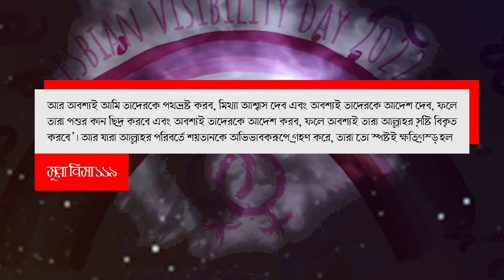আপনি কি এই হাদিস ও আয়াত নিয়ে গবেষনা করছেন না ট্রান্সজেন্ডার ইস্যু transgender and somokamita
ট্রান্সজেন্ডার,
ট্রান্সজেন্ডার মানে কি,
ট্রান্সজেন্ডার সংবাদ পাঠিকা,
ট্রান্সজেন্ডার নারী কি,
ট্রান্সজেন্ডার নিয়ে হারুন ইজহার,
ট্রান্সজেন্ডার শরীফ মুহাম্মদ,
ট্রান্সজেন্ডার এর ইতিহাস,
ট্রান্সজেন্ডার প্রতিষ্ঠার আন্দোলনে যোগ দিল ঢাবি,
ইসলামের দৃষ্টিতে ট্রান্সজেন্ডার,
ট্রান্সজেন্ডার চেয়ারম্যান ঋতু,
ট্রান্সজেন্ডার কী,
ট্রান্সজেন্ডার কোটা,
ট্রান্সজেন্ডার জারা রহমান,
ঢাকা বিশ্ববিদ্যালয়ের ট্রান্সজেন্ডার,
ঢাবিতে ট্রান্সজেন্ডার,
ঢাবি ট্রান্সজেন্ডার,
ট্রান্সজেন্ডার তাহমীদুল মাওলা,
ট্রান্সজেন্ডার বাংলাদেশ,
ট্রান্সজেন্ডার বিউটি ব্লগার,
ট্রান্সজেন্ডার মুভি,
ট্রান্সজেন্ডার নারী সকাল,
ট্রান্সজেন্ডার নারী,
ট্রান্সজেন্ডার পুরুষ,
ভারতের প্রথম ট্রান্সজেন্ডার পাইলট,
বাংলাদেশে ট্রান্সজেন্ডার,
ট্রান্সজেন্ডার সাদিয়া,
ঢাবিতে ট্রান্সজেন্ডার শিক্ষার্থী,
ট্রান্সজেন্ডার সকাল
সমকামিতা,
সমকামিতা কি,
সমকামিতা থেকে বেরিয়ে আসার উপায়,
সমকামিতা বাংলাদেশ,
সমকামিতা থেকে মুক্তির দোয়া,
সমকামিতার শাস্তি,
সমকামিতার আড়ালে ভয়ংকর চক্র,
সমকামিতার পরিণতি,
সমকামিতা নিয়ে আবু ত্বহা আদনান,
সমকামিতার চিকিৎসা,
সমকামিতা নিয়ে ইসলাম কি বলে,
সমকামিতা করলে কি হয়,
সমকামিতা নিয়ে ওয়াজ,
সমকামিতা মানে কি,
সমকামী বিয়ে,
bts সমকামিতা,
10 minute school সমকামিতা